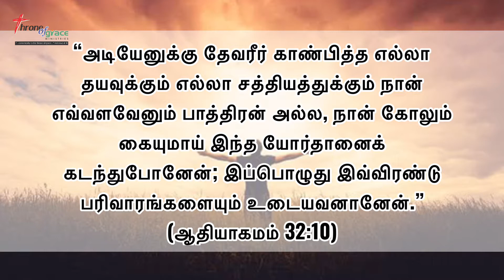நான் எவ்வளவேனும் பாத்திரன் அல்ல (ஆதியாகமம்‬ ‭32‬:‭10‬) - Thought for the Day(Tamil) - 16Nov2022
“அடியேனுக்கு தேவரீர் காண்பித்த எல்லா தயவுக்கும் எல்லா சத்தியத்துக்கும் நான் எவ்வளவேனும் பாத்திரன் அல்ல, நான் கோலும் கையுமாய் இந்த யோர்தானைக் கடந்துபோனேன்; இப்பொழுது இவ்விரண்டு பரிவாரங்களையும் உடையவனானேன்.” (ஆதியாகமம்‬ ‭32‬:‭10‬)

Thought for the Day(Tamil) - 16Nov2022